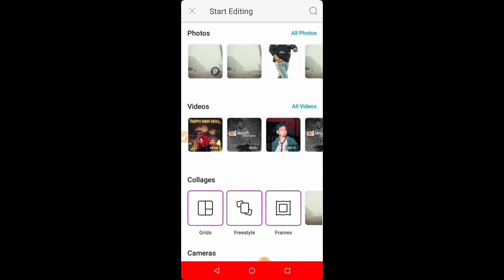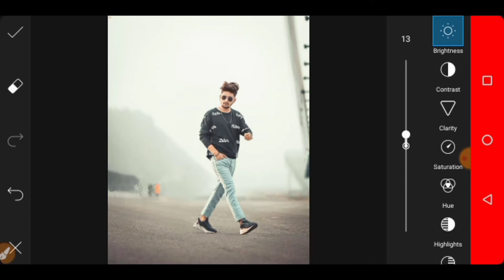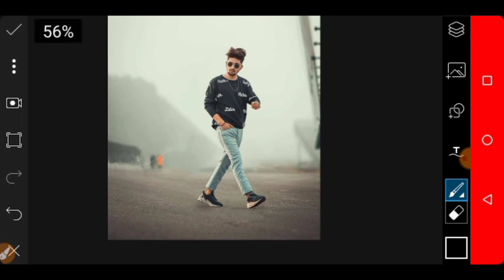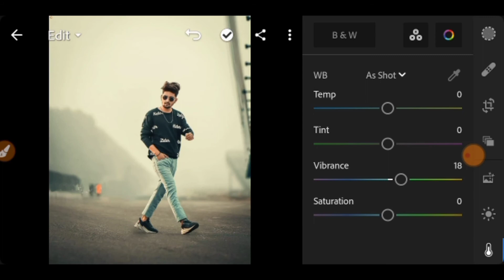Picsart Realistic Manipulation Editing tutorial - step by step like Nsb pictures - Ubed editz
Doston aaj ke is video me hum kuch is type ki editing karenge to video kaafi interesting hone wali hai toh video me end Tak bane rahna aur channel subscribe kar ne ke saath sath video ko like bhi kar Dena

suggest keywords